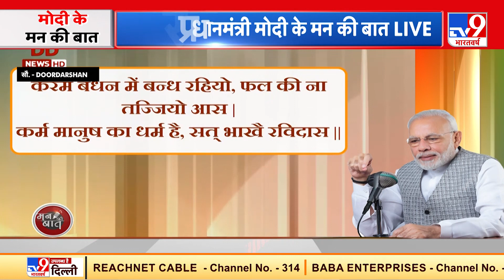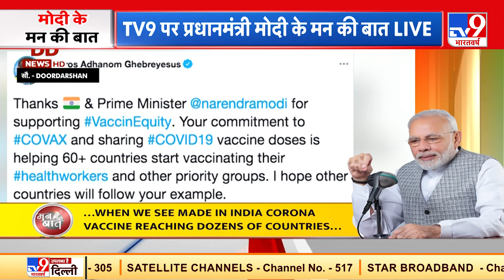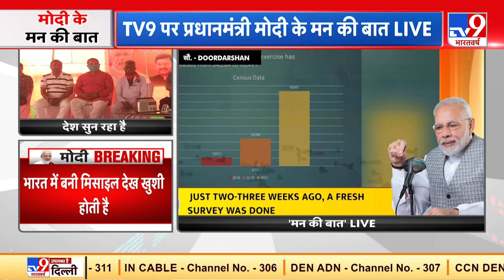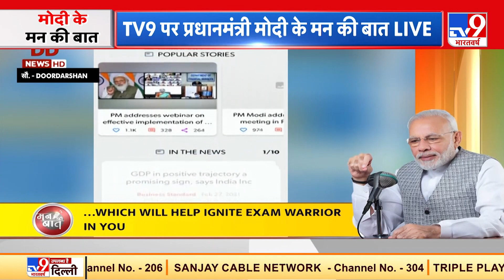Mann Ki Baat : PM Modi को Tamil भाषा नहीं सीख पाने का दुख!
आकाशवाणी के ‘‘मन की बात’’ कार्यक्रम की 74वें एपिसोड में विचार साझा करते हुए प्रधानमंत्री ने कहा कि ‘कुछ दिन पहले हैदराबाद की अपर्णा रेड्डी ने मुझसे एक सवाल पूछा था. उन्होंने कहा था, ‘आप इतने साल से पीएम हैं. इतने साल सीएम रहे. क्या आपको कभी लगता है कि कुछ कमी रह गई है. अपर्णा जी का सवाल जितना सहज है, उतना ही मुश्किल भी’.

Video Courtesy : Doordarshan / Prasar Bharti

Credit : MannKiBaat | TV9